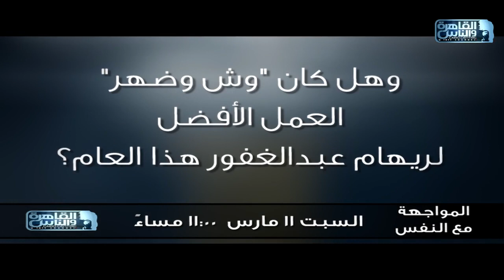المواجهة مع النفس يواصل فتح ملف دراما خارج رمضان ويعرض اراء جريئة ونارية للنقاد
المواجهة_مع_النفس يواصل فتح ملف دراما_خارج_رمضان ويعرض اراء جريئة ونارية لابرز النقاد والكتاب في حلقة خاصة جدا السبت ١١ مارس الساعة ١١ مساء على